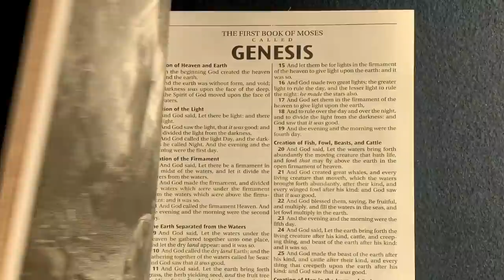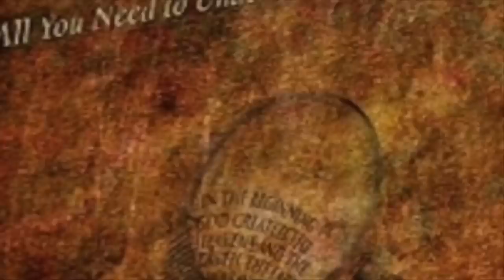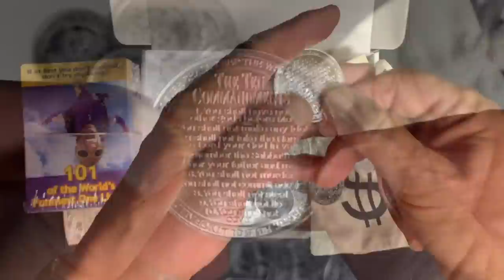Shared My Faith With an Atheist. It Didn't Go Well.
Ray Comfort meets an atheist at Huntington Beach. As he begins to share his faith with her, she gets more and more defensive, and is very unreceptive to the gospel. Watch how Ray deals with this situation. We pray that this atheist would have her heart opened to the gospel.